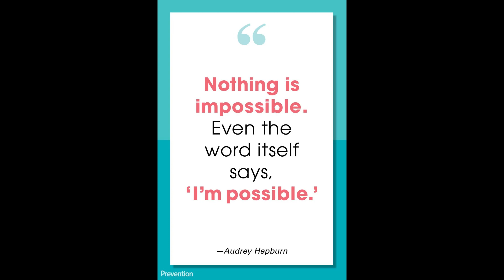Apex Legends Struggling in plat 4: Quest for Diamond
🔥 Brace yourself for an intense journey through Apex Legends as we navigate the challenges of Plat 4 and embark on an epic quest for Diamond, showcasing every hard-fought kill along the way! 🎮 Join me in the battlefield as we confront obstacles and strive for greatness amidst the competitive chaos.

💎 Experience the highs of victory and the resilience in the face of adversity as we press on through the ranks, facing skilled adversaries and overcoming obstacles on our path to Diamond. Each kill is a testament to our skill and determination, propelling us forward on this epic quest.

🌟 Whether you're a seasoned Apex Legends veteran or new to the game, this journey promises excitement and intensity at every twist and turn.

🚀 Ready to witness the triumphs and tribulations of the Plat 4 grind in Apex Legends? Let's embark on this thrilling quest together, showcasing every hard-earned kill along the way!

🎮 Stay in the loop with my live streams – give a follow on Twitch for real-time action! Need copyright-free tunes for your content? Your interest means a lot—thanks for being awesome!

👾 for exclusive gaming clips and highlights. Join the community, and let's create some memorable moments together! twitch gamingcommunity livestreaming copyrightfreemusic tiktok 🚀🔊 #2024